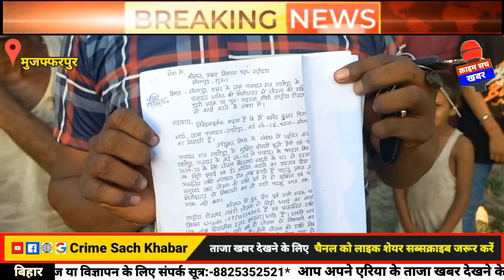मीनापुर प्रखंड: पष्टम वित्त की राशि गबन कार्य से पहले पैसा निकासी का आरोप मुखिया और सचिव पर लगा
Muzaffarpur News
Bihar News
Minapur News
manrega yojna

मीनापुर प्रखंड के राघोपुर पंचयात में पष्टम वित्त की राशि गबन कार्य से पहले मुखिया और सचिव पर लगा गंभीर आरोप
ग्रामीण द्वारा आवेदन देने के बावजूद भी नहीं हो रही कार्रवाई यही है नीतीश कुमार के परसेंटेज लेने भ्रष्ट पदाधिकारी का कार्यनामा प्रखंड में लूट का खसौट